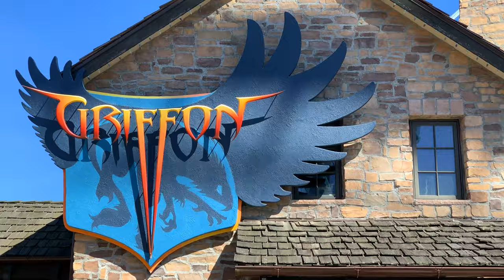Griffon Off-Ride Video (4K) - Busch Gardens Williamsburg - Non Copyright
Off-Ride footage of Griffon, the B&M Dive Coaster which has operated at Busch Gardens Williamsburg since 2007. You are free to use this footage in your own videos as long as you provide credit!

Shot in 2018 and 2019 using an iPhone X and iPhone XS Max

Other Off-Ride Videos!